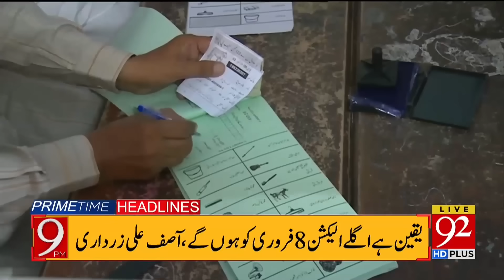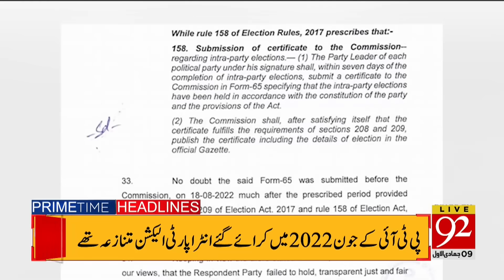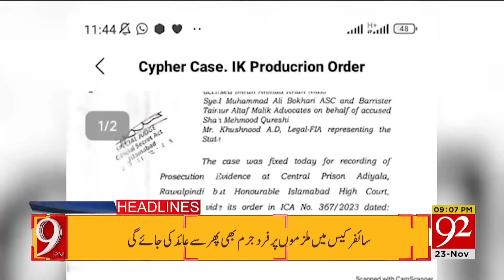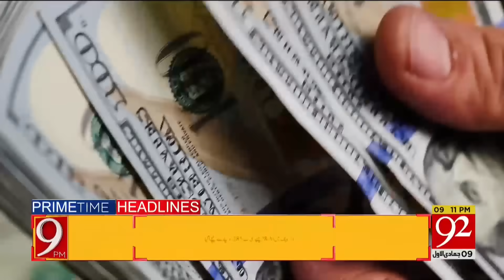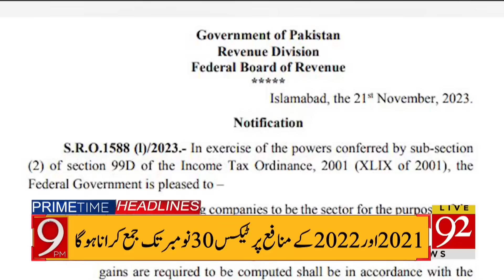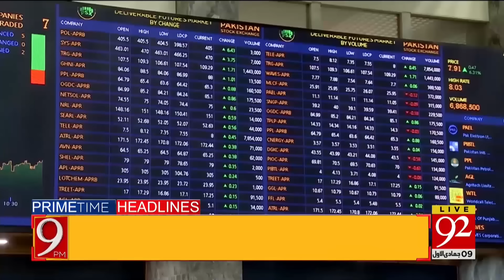92 News Headlines 9 PM | Army Chief Big Announcement | 23 November 2023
92 News Headlines 9 PM | Army Chief Big Announcement | 23 November 2023